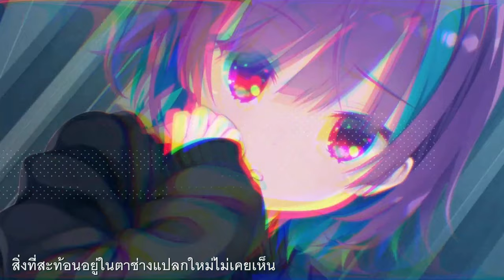Parquet | ใจดีได้ใจ คนอะไรน่ารักจริง #1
ฝากกดติดตามและทิ้งฟีดแบ็คให้กันซักหน่อย จะเป็นประโยชน์กับผมมากเลยล่ะ!

｜Works Contacts｜
DM at X or Discord